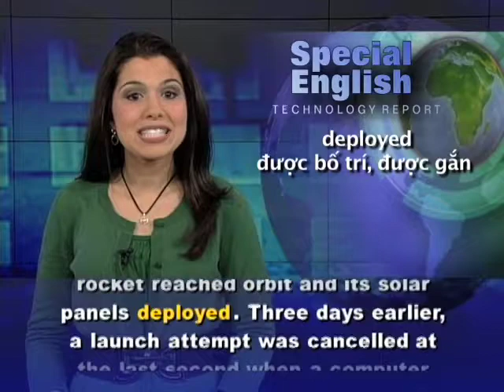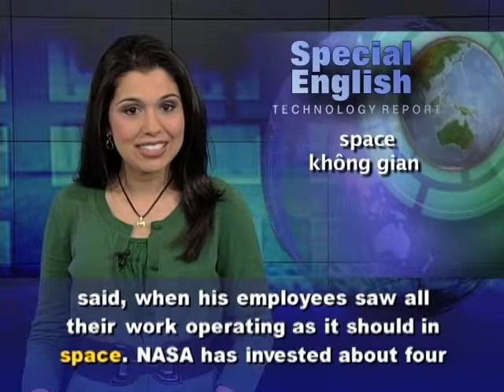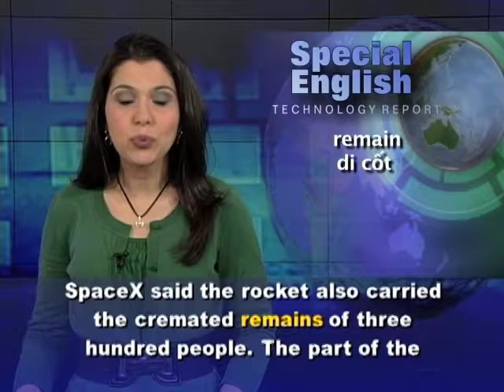Anh ngữ đặc biệt: SpaceX (VOA)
Chương trình học tiếng Anh của VOA: Special English Technology Report. Xin hãy vào để xem các bài kế tiếp.

A rocket designed and built by a privately owned company recently made history by bringing a supply capsule to the International Space Station. It was the first private spacecraft to carry out such a mission.

The company SpaceX launched its Dragon space capsule on the company's Falcon 9 rocket. It was launched May twenty-second from Cape Canaveral, Florida. SpaceX mission controllers celebrated when the rocket reached orbit and its solar panels deployed. Three days earlier, a launch attempt was cancelled at the last second when a computer found a problem with the engine. Astronauts on the International Space Station used its robotic arm to secure the capsule. Later, they released the Dragon capsule and it returned to Earth. It landed in the Pacific Ocean after its nine-day mission.

Charlie Bolden is the head of NASA, the American space agency. He spoke to reporters at the Kennedy Space Center in Florida after the rocket was launched. "The significance of this day cannot be overstated." he said.

The head of SpaceX watched the launch from company headquarters in California. Elon Musk compared it to winning the Super Bowl. He said there was so much hope riding on that rocket. There was "tremendous elation," he said, when his employees saw all their work operating as it should in space. NASA has invested about four hundred million dollars in SpaceX to help it develop space flight technology. And the agency also has a contract with SpaceX for twelve flights to resupply the space station. NASA wants private companies to carry out operations in low-Earth orbit.  The agency wants to focus its attention on developing the next generation of spacecraft that can travel to asteroids or Mars. The Falcon 9 rocket brought more than five hundred kilograms of supplies to the space station. SpaceX said the rocket also carried the cremated remains of three hundred people. The part of the rocket that carried their ashes will orbit the Earth for about a year until burning up in the atmosphere. Among the ashes were those of astronaut Gordon Cooper and actor James Doohan. He played "Scotty," the chief engineer of the starship Enterprise in the popular TV and movie series "Star Trek."